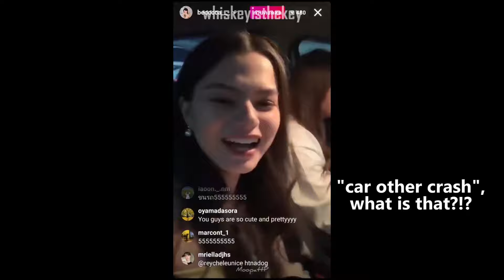Becky vs. the Thai language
Becky's struggle with Thai language.